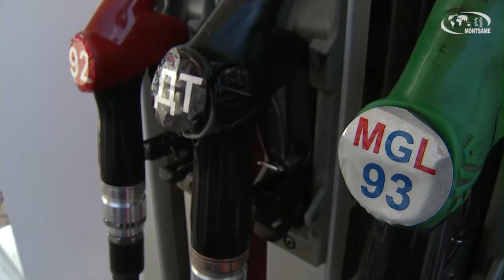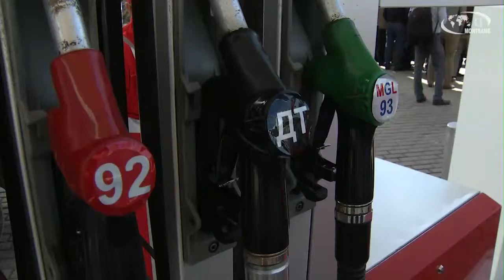Mon 93 eng